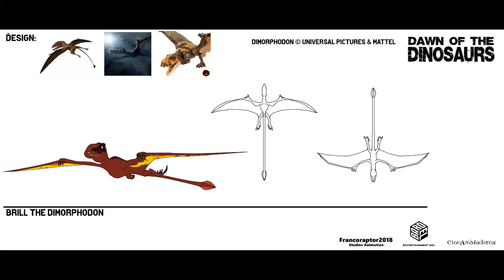Dawn of The Dinosaurs Concept: Dinosaurs Designs Part 6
Animacion:2D & 3D

Dinosaurs Designs:
Brill
Troodon/Coelophysis
Quetzalcoatlus
Anchiceratops

Bardel Entertaintment
Cineanimadores